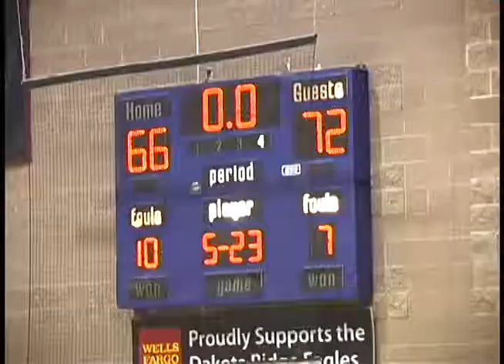21 | Dakota Ridge 66 @ Wheat Ridge 72 | 05-06 Season